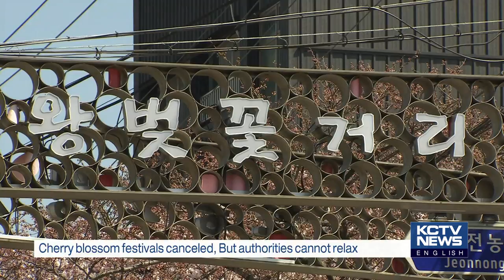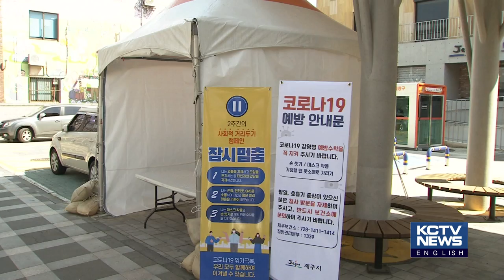200330 KCTV Jeju English News (영어뉴스)